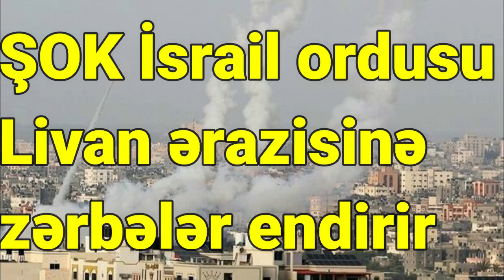SON DƏQİQƏ İsrail ordusu Livan ərazisinə zərbələr endirir